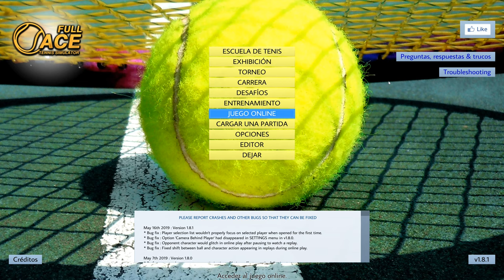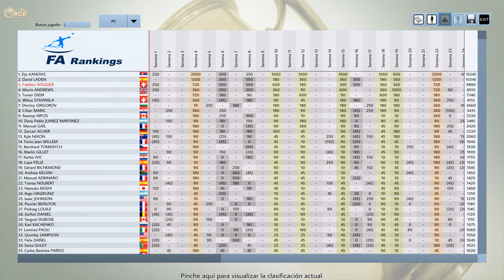Full Ace Tennis Simulator - Pruebo el Modo CARRERA! (PC/4k)